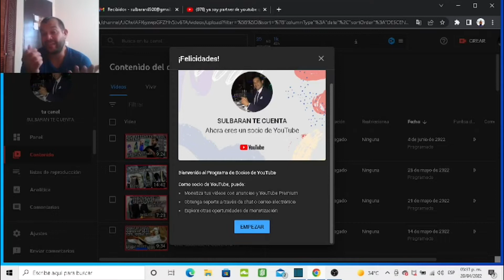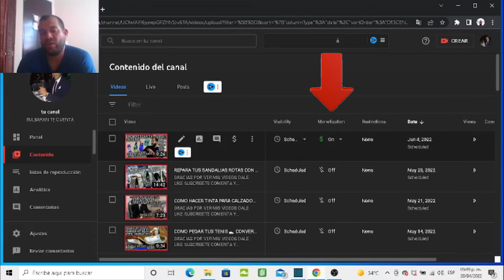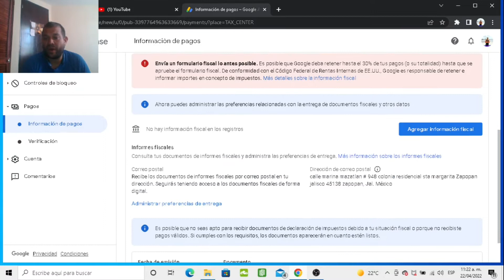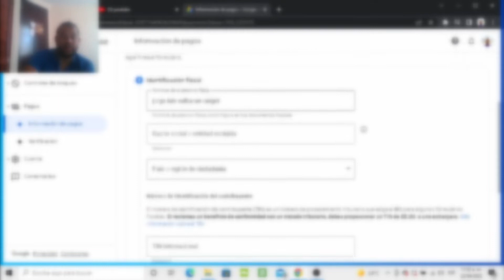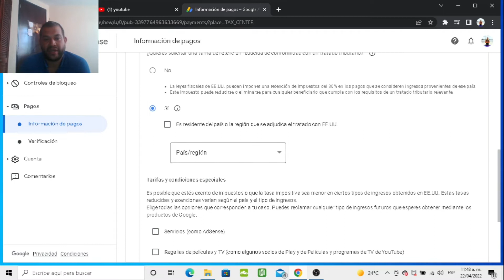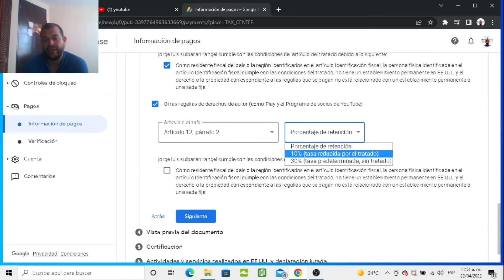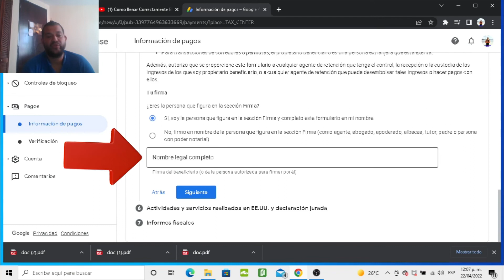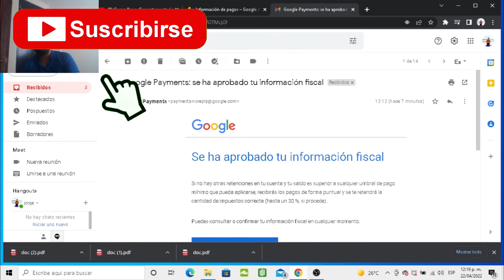COMO LLENAR TU FORMULARIO FISCAL W-8BEN CORRECTAMENTE EN 2022 COMO MONETIZAR TUS VIDEOS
MUSICA PARA DORMIR PROFUNDAMENT: https :// /watch?v=_ln-a9PgrKI&list=PLqlL4cPzP94WnTQw4tq5Oe3sk_KJTQaZJ MÚSICA

PARA RELAJARSE Y MEDITAR MÚSICA PARA RELAJARSE Y MEDITAR

EL MEJOR HIJO DE GREGORIAN .youtube.com/watch?v=iKGS_Fdefas&list=PLqlL4cPzP94WZjaKFx4B7DjCvTT7r8yqX